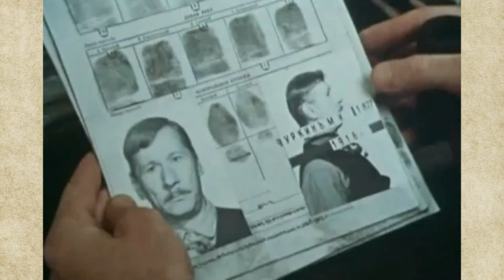Олег Савосин. Негодяй в кино, учитель в жизни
Этот человек прожил параллельно две жизни. Он работал обычным преподавателем черчения в Московском техническом университете имени Баумана и одновременно снимался в кино.

Причем, не стоя скромно в массовке, а выполняя на съемочной площадке сложные, часто смертельно опасные трюки.

У Олега Савосина не было ни актерского образования, ни далеко идущих творческих планов, но его фильмографии могли бы позавидовать многие известные актеры советского и российского кинематографа. Это были яркие роли, запоминающиеся эпизоды.